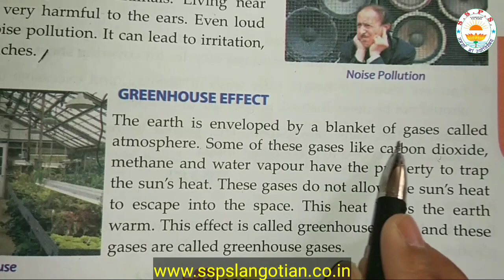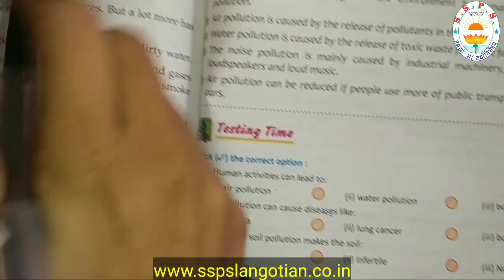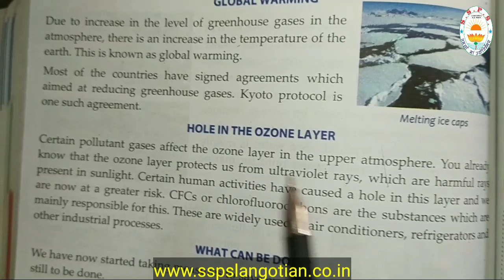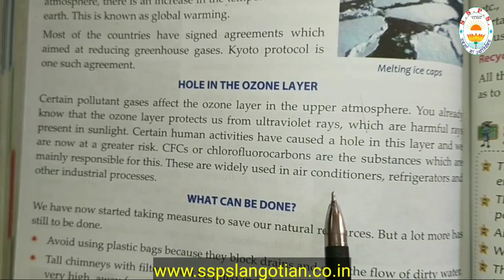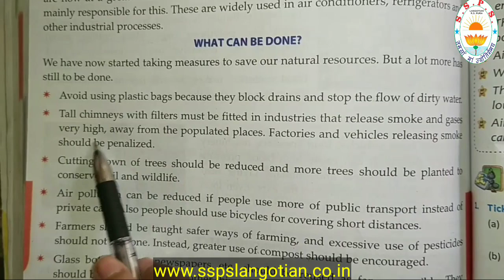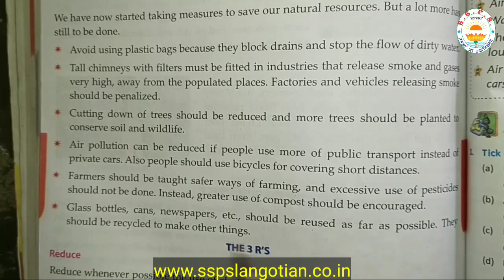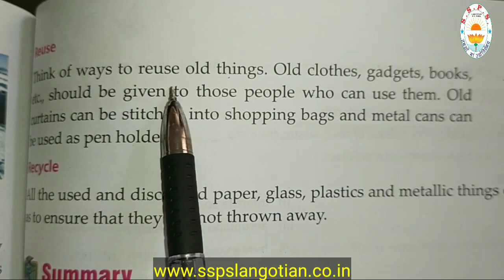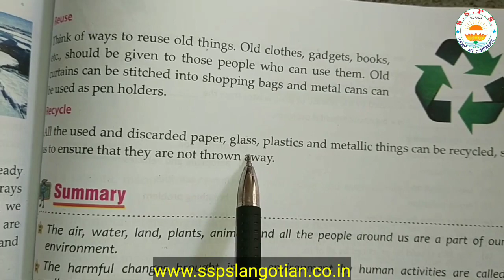Class 5th || Sci. || Ch.14 || Part 2